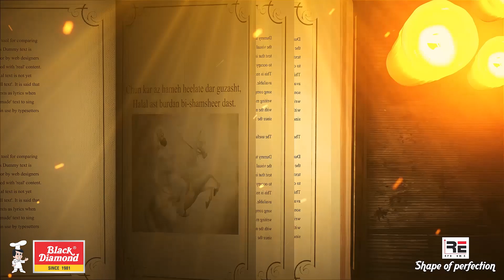Parkash Gurpurab 2021 Wishes | Quotes | Video Wishes | Black Diamond Cookware | NewsOnline.media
Parkash Gurpurab 2021 Wishes | Quotes | Video Wishes | Guru Gobind Singh Ji Jayanti 2021 | Black Diamond Cookware | NewsOnline.media

Read Guru Gobind Singh Ji Jayanti 2021 Wishes, Quotes, Images, Status